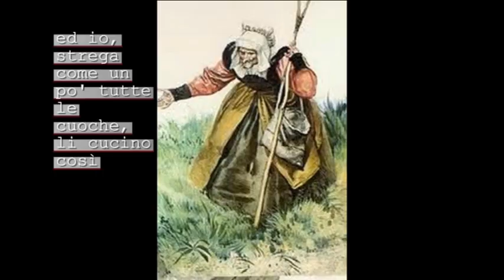prugnoli- ricette di Barbara Zattoni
sugo ai prugnoli e cappelle gratinate del RistorantebPane e Vino